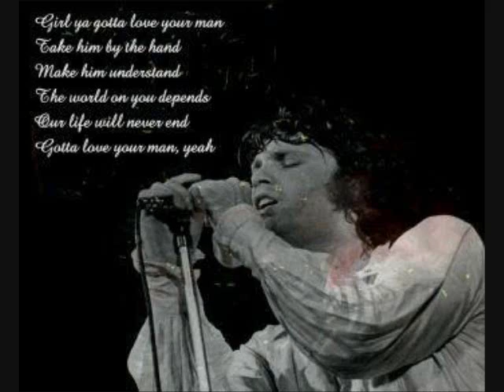Riders on the Storm video